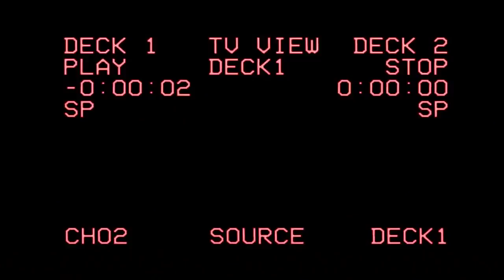50 Cent Clowns Ja Rule For Canceled Show!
-15$ for personal reaction!
-25$ for Artist submissions